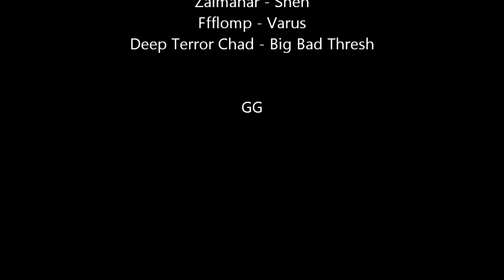Thresh Magic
I waited a long time for a hero like Thresh. We just work. I appreciate it's not cut perfectly and the music should have a fade at the end but meh. I'm amateur.